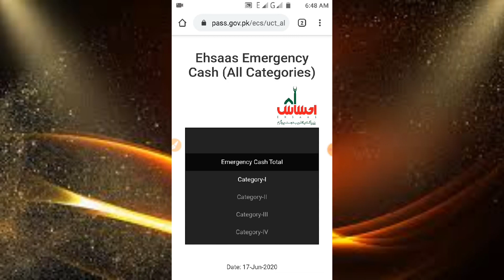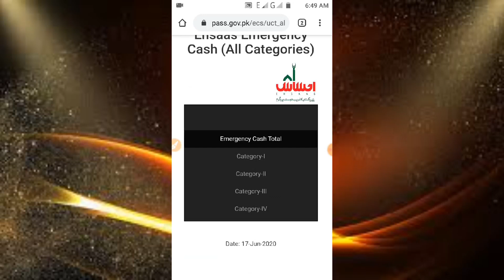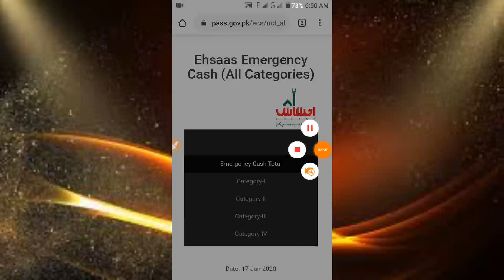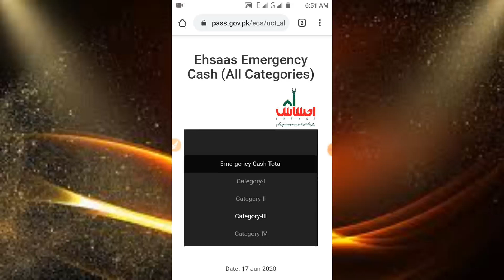New Program start || Ehsaas labour program new update || Ehsaas labour payment start today || 8171